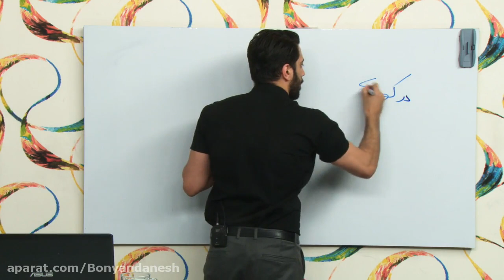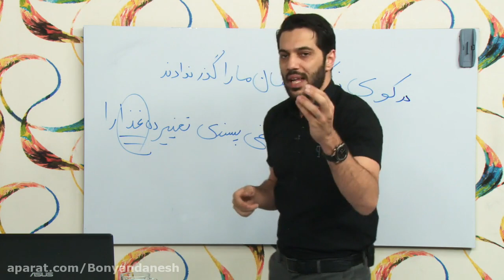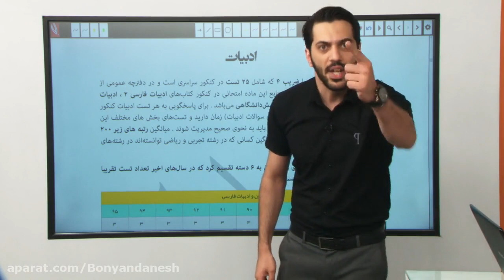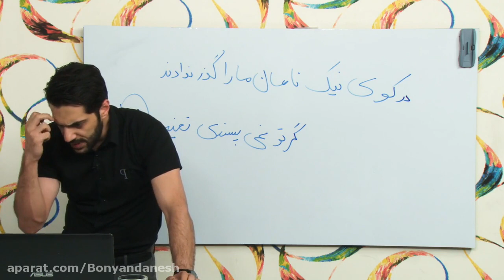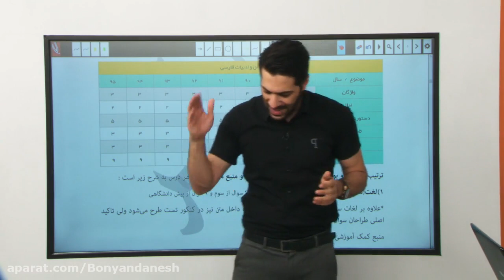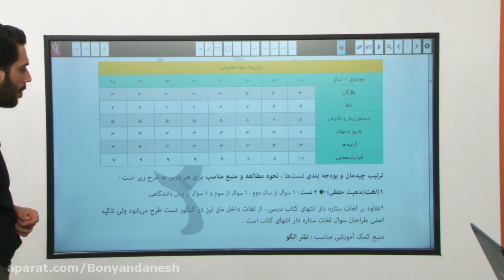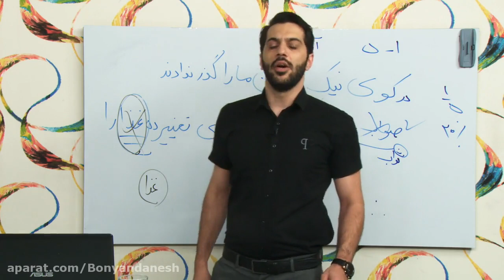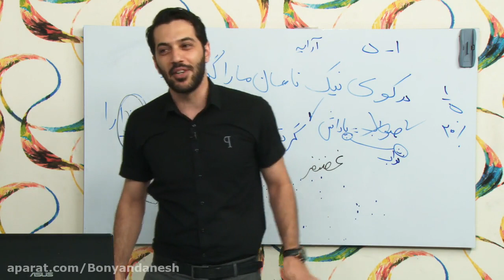Professor Rezaei second session of intensive study and exam preparation